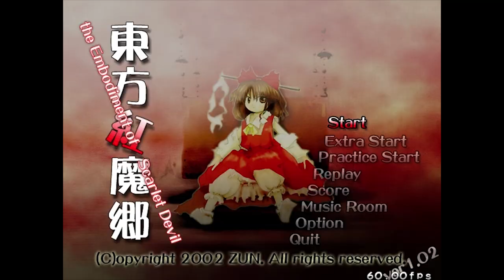Annexes - Comment se mettre en douceur à Touhou et au bullet hell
Ceci est une annexe de l'analyse de la série de shoot 'em ups Touhou Project, disponible ici
qu'il est donc recommandé de visionner avant cette vidéo.

Elle regroupe quelques conseils pratiques pour rendre vos premiers pas dans le monde de Touhou et du bullet hell le moins douloureux possibles.

Sommaire :
00:00 Introduction
00:15 Annexe A : Comment se mettre en douceur à Touhou
15:02 Annexe B : Se mettre en douceur au bullet hell

Musiques issues des OST des jeux Touhou, ainsi que de Touhou Makuka Sai - Fantastic Danmaku Festival I & II.